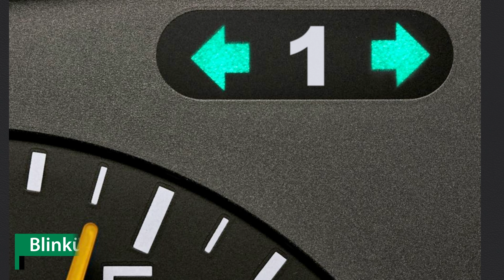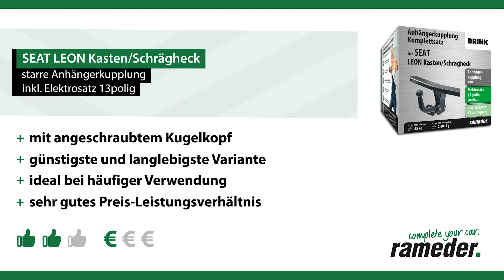Anhängerkupplung starr SEAT LEON Kasten/Schrägheck | Brink Komplettsatz + Montage von Rameder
►Anhängerkupplung starr + Elektrosatz + Montage | SEAT LEON Kasten/Schrägheck | Brink

Einbau, Montage und Produktvorstellung einer universal Anhängerkupplung inkl. E-Satz für den SEAT LEON Kasten/Schrägheck . Die vorgestellte AHK abnehmbar von Brink ist bei Rameder erhältlich Das Nachrüsten der Anhängevorrichtung kann optional in einem unserer bundesweit verteilten Montagepoints von uns übernommen werden

Warum sollte ich meine Anhängerkupplung für den SEAT LEON Kasten/Schrägheck bei Rameder kaufen?
+Bestpreis-Garantie
+Maximaler Kundenservice

Ist die Anhängerkupplung starr von Brink die richtige für meinen SEAT LEON Kasten/Schrägheck von SEAT?